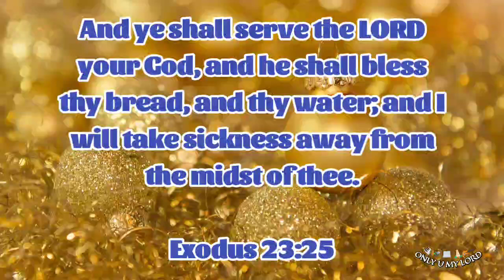Today's Promise | இன்றைய வாக்குத்தத்தம் | Daily Blessing | 8/12/22 | Only U My Lord